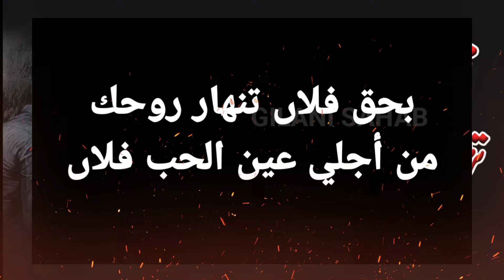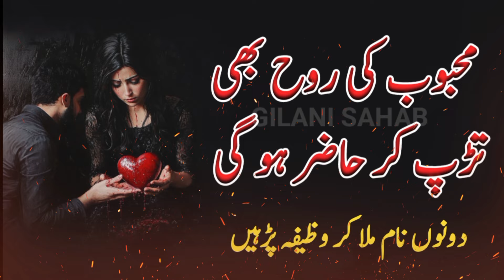Mehboob ki Rooh Tarap ker Hazir ho Gi | Kisi ko apni taraf Karne ka Wazifa | Gilani Sahab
Ye Jan ker both dukh hua k Qureshi Sahab Ka channel hack ho Chuka hay. Is say bhi ziada dukh ki bat hay k both say logon nay Qureshi Sahab second channel or Qureshi Sahab channel k nam say YouTube channel Bana liay Hain. Or sabh dawa ker Rahay Hain k un Ka channel he asal channel hay. Allah is mushkil ghari main Qureshi Sahab ki madad farmaey. Ameen!

Kisi ko apni taraf Karne ka Wazifa
Mohabbat Ke Liye powerful Wazaif
Kisi ko apni mohabbat me tadpane ka Wazifa
Aurat ko kabu Karne ka Wazifa
Napaki me mohabbat Ka Wazifa
Mohabbat me giraftar Karne ka Wazifa
Mohabbat ka Wazifa
Mohabbat ka powerful Wazaif
Wazifa
Wazaif
Gilani Sahab